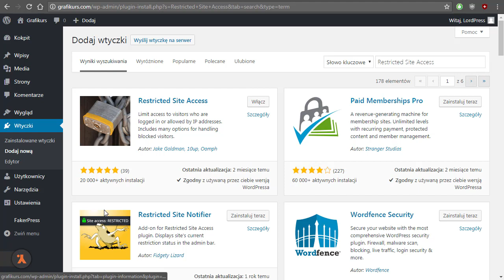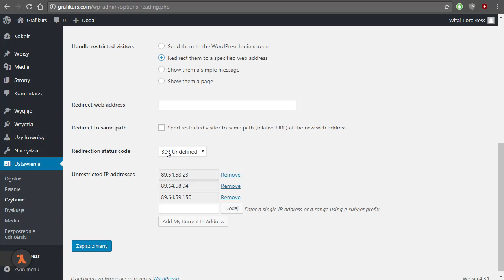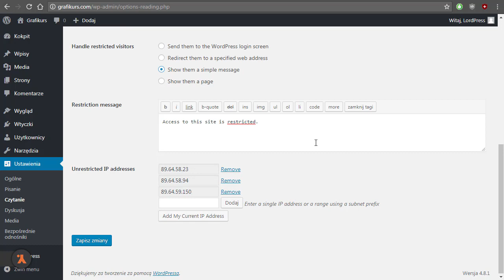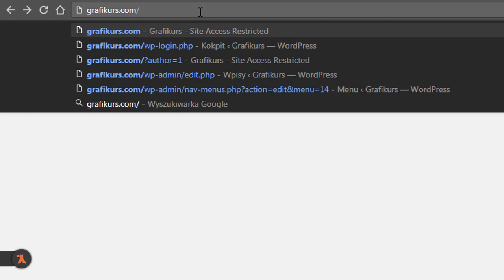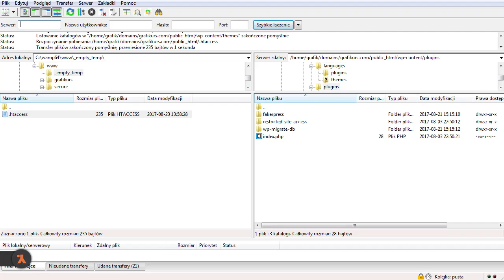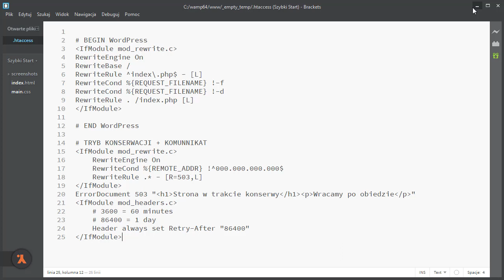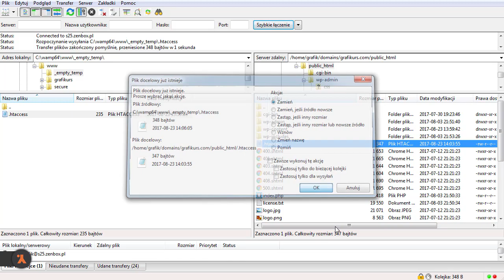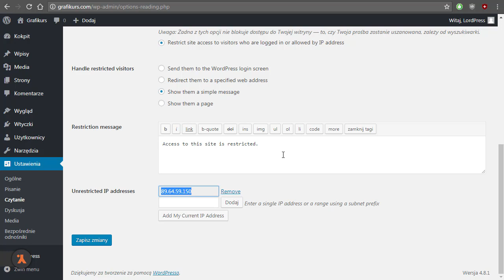WordPress - Bezpieczeństwo (26/67): Tryb konserwacji